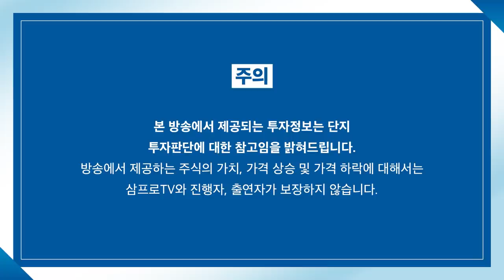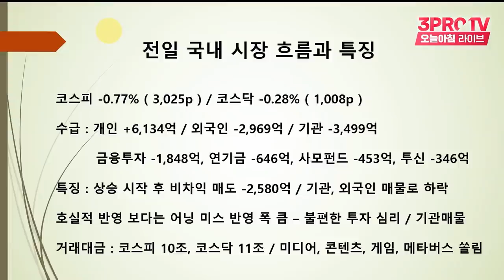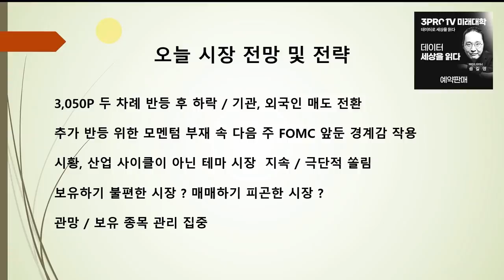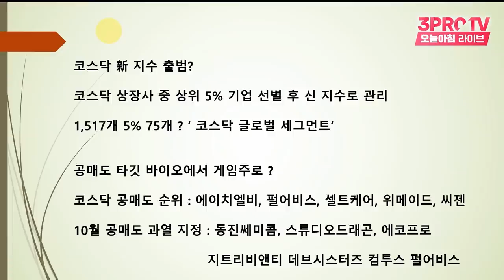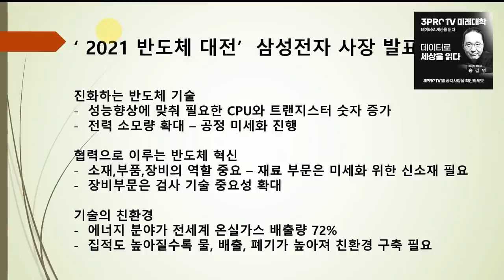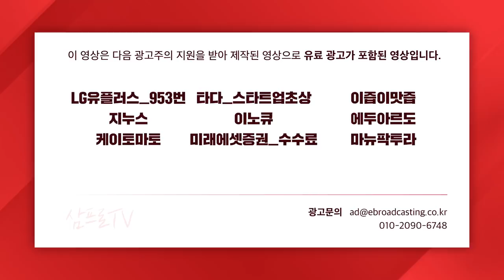[박병창의 마켓인사이드] 퐁당퐁당 한국 시장.. 오늘은 상승할 타이밍? f.교보증권 박병창 부장